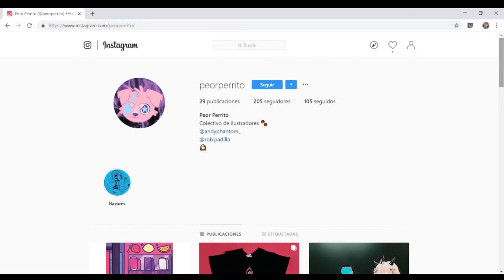¿Cómo nos fue en J'Fest? Y el futuro de las convenciones en México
Ya ha pasado un mes desde éste evento, y reflexionamos acerca de lo que son actualmente las convenciones para fans y para organizadores de las mismas.

Índice del video:
00:33 | Contenido del evento
08:25 | Invitados
10:29 | Lo que SI nos gustó
11:38 | Lo que NO nos gustó
13:00 | Quejas de los fans
15:58 | ¿Qué le aguarda al evento a futuro?

19:11 | Bloopers~